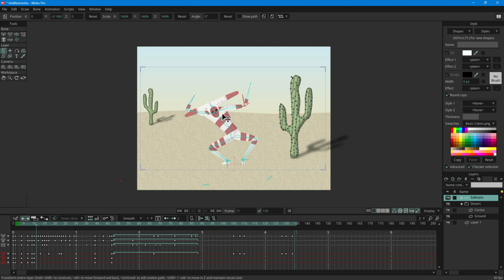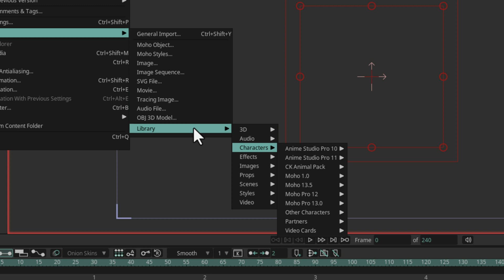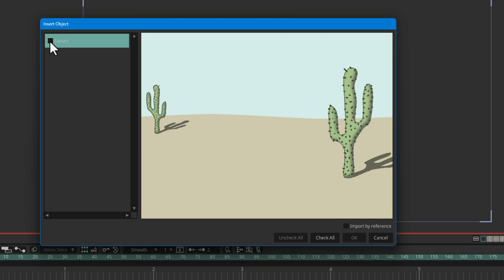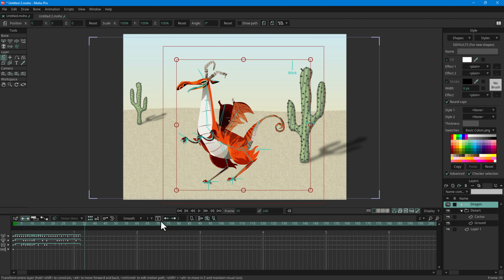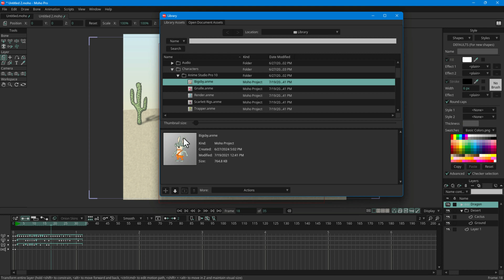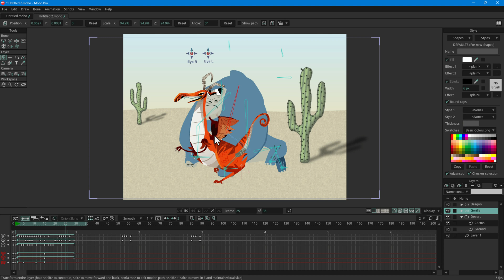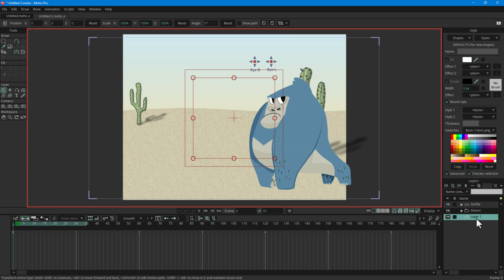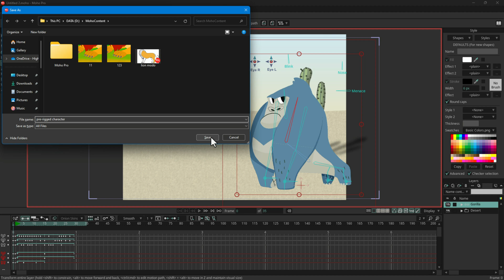Importing Pre rigged Character in Moho Pro | Moho Pro Course in Urdu (اردو) / Hindi (हिंदी)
Importing Pre rigged Character in Moho Pro

"Mastering Moho Pro: How to Import and Use Pre-Built Assets"
"Beginner's Guide to Moho Pro Libraries: Importing Characters and Backgrounds"
"Moho Pro Tips: Efficiently Import and Customize Library Assets"
"Unlocking Moho Pro Libraries: A Step-by-Step Import Tutorial"
"Maximize Your Moho Pro Animations: Importing and Using Expert Assets"

Welcome back! In this video, I'll guide you through importing pre-built assets in Moho Pro. You'll learn about the library that comes with Moho Pro, which includes various characters, sounds, backgrounds, and scenes. These assets can serve as excellent references, created by experts, to help you with character rigging and animation.

We'll cover two methods for importing assets: using the file menu and the library icon. You'll see how to import different types of assets like backgrounds and characters, and understand the advantages of each method. Additionally, I'll show you how to avoid common issues by ensuring your cursor is at the zero frame before importing.

In the next video, we'll take these pre-built animations and customize them further, adding our own animations to the existing bone structures.